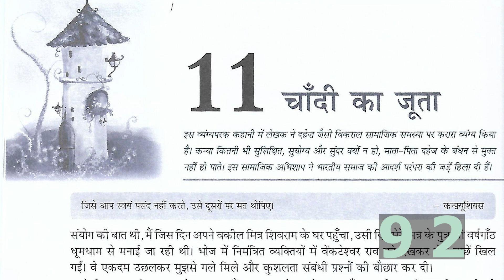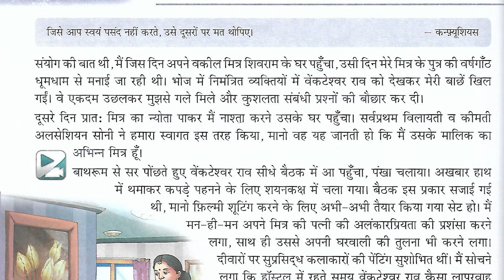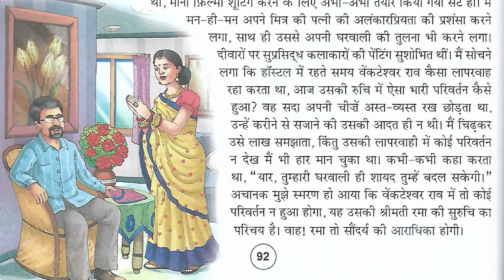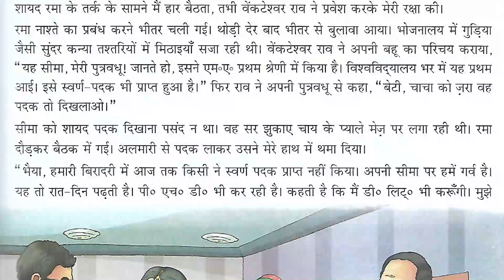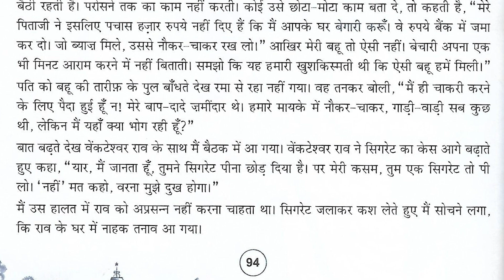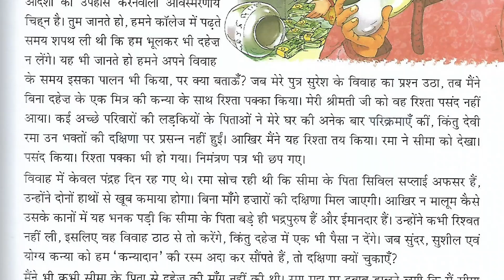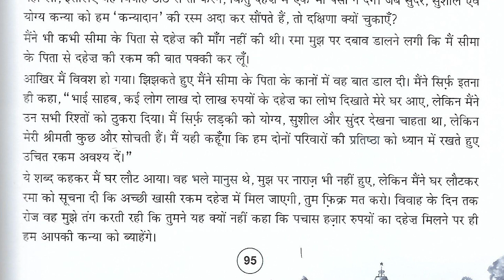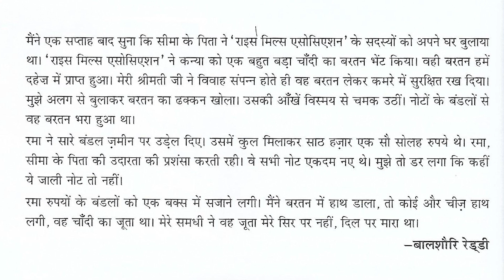Chandi Ka Juta | चाँदी का जूता Class 8 Ch 11 कक्षा-8 पाठ-11 Sunehri Dhoop 8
G-8 Ch-11(सुनहरी धूप) “चाँदी का जूता ‘